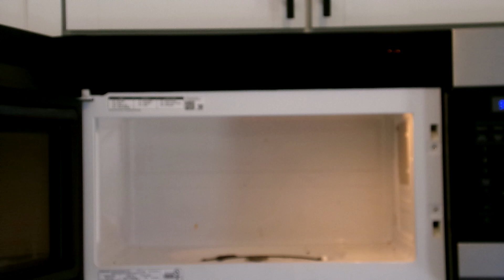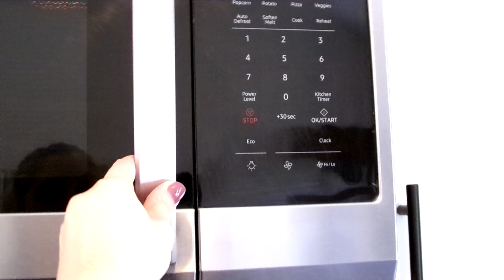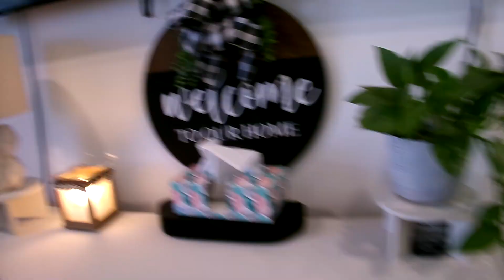EXTREME CLEANING MOTIVATION PART 2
Welcome back to my channel in todays video this is part 2 of my  Extreme cleaning motivation I will be cleaning up the other half of my house and taking down my fall decor and getting my house back together.